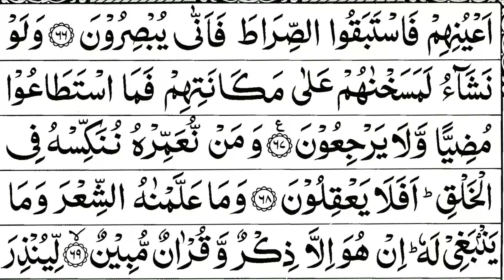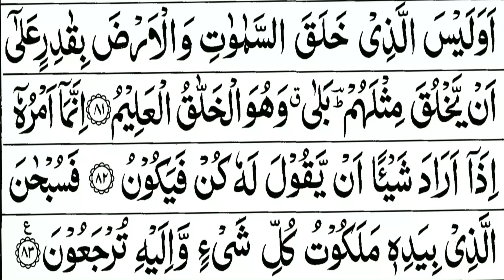Surah Yasin (Yaseen) - Saud Al Shuraim Al Quran Recitation With Arabic Text